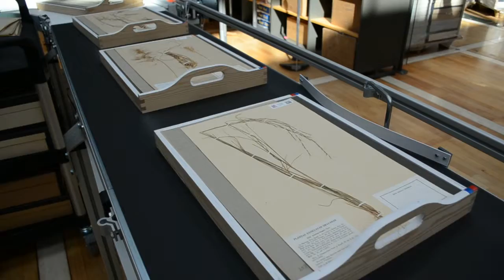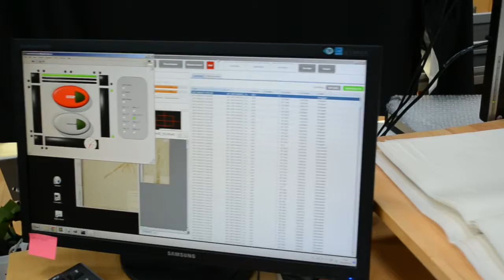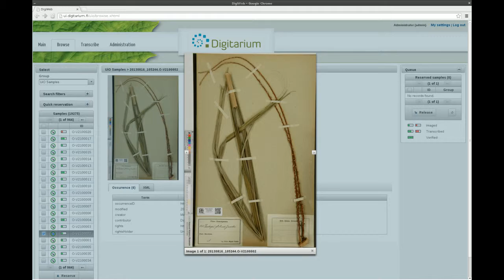Digitarium Case: Digitization of 167,400 plant specimens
Specimens from Oslo digitised in Joensuu

Digitising parts of the Norwegian national herbarium began at Digitarium in August 2013. The University of Oslo and the University of Eastern Finland agreed on this project after an open call for tender in the European Economic Area...